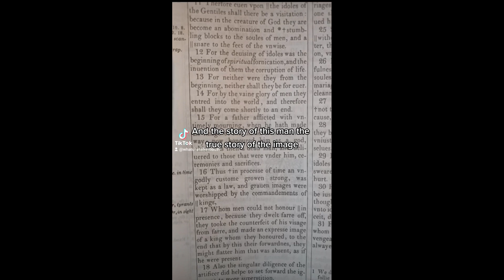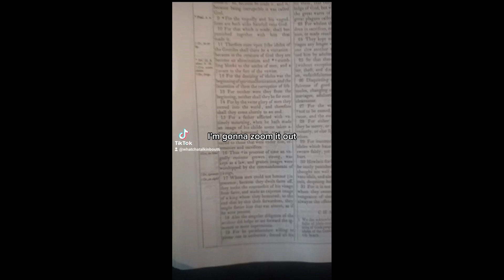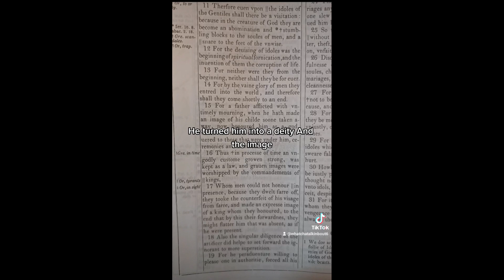Pope Alexander VI and his son Cesare Borgia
Death of Cesare Borgia